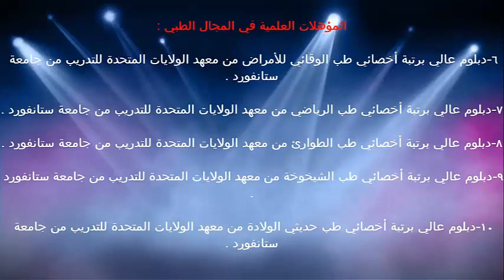تعريف مرض الربو / الدكتور د.خالد بن سعود الحليبي اخصائي الطب الوقائي للأمراض